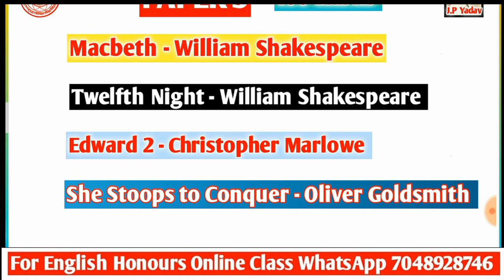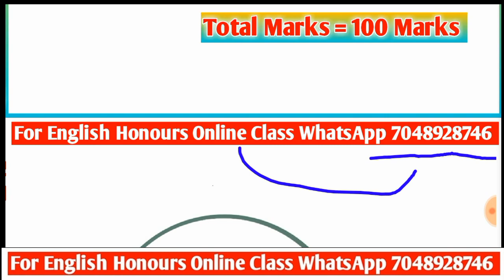LNMU BA PART-2 English Honours Paper-3 Strategy for 2023 Examination |Session 2021-2024